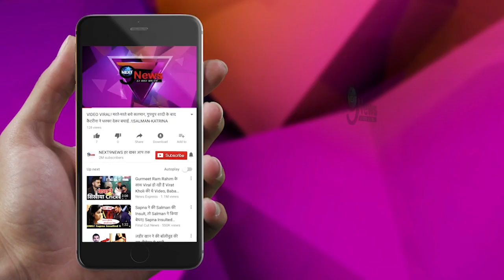Snake marriage secrets